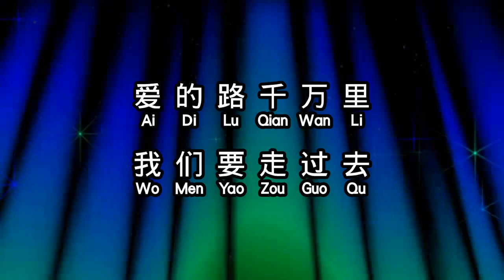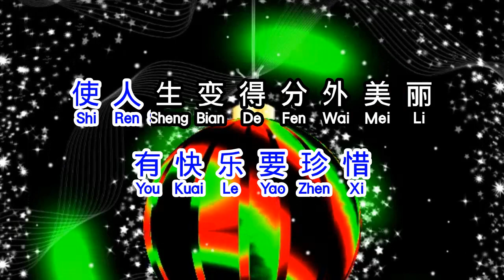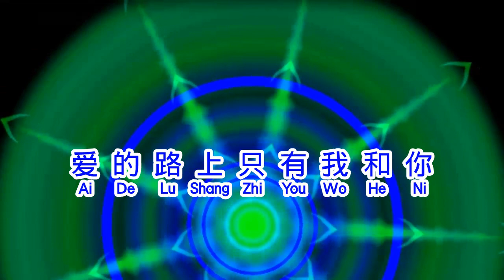劉家昌 《 愛的路上千萬里 》 ai de lu shang qian wan li